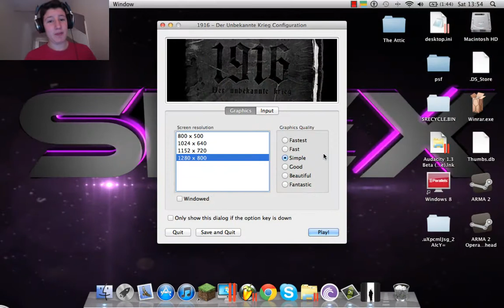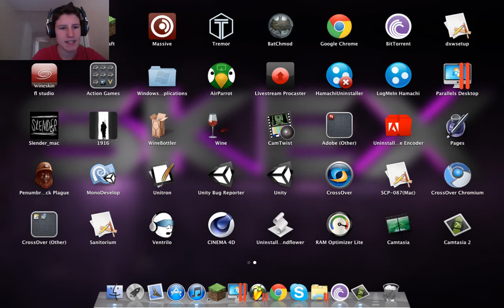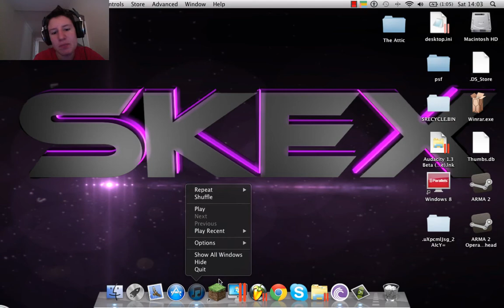Scary ass dinosaurs from the year 1916! lets play Dinsours 1916